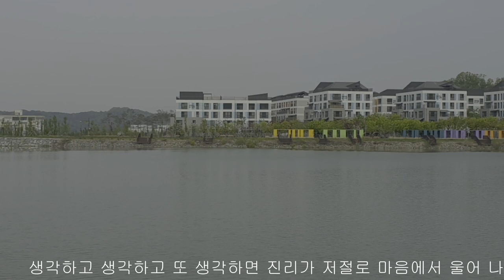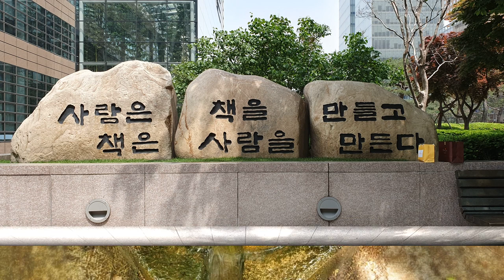[고요한 새벽에 듣는 불경]#52 지장경 영인스님 독경 담화총사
불자 및 일반인 대상으로 어렵고 생경生硬하게 느껴지던 부처님의 가르침을 쉽게 전달할 수 있도록 노력하는 채널

우리 삶을 건강하고 행복하게 해주는 힐링컨텐츠를 제공하는 채널

대한민국 최고의 유튜브 불교컨텐츠 채널을 목표